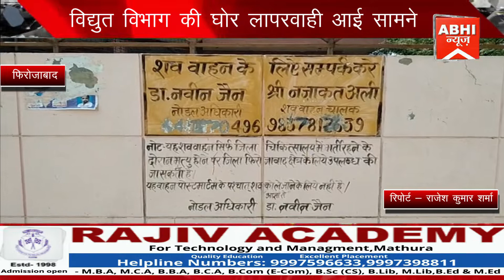विद्युत विभाग की घोर लापरवाही आई सामने